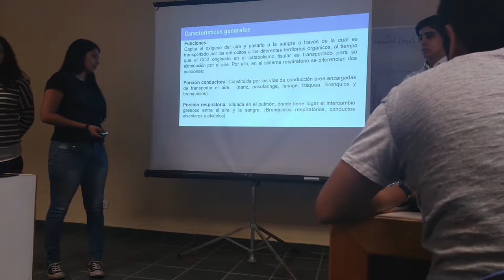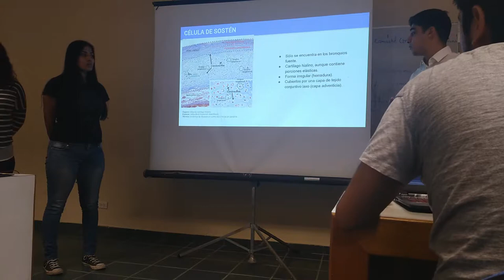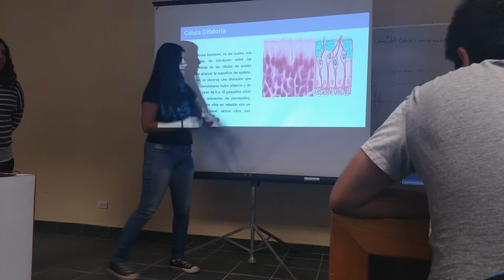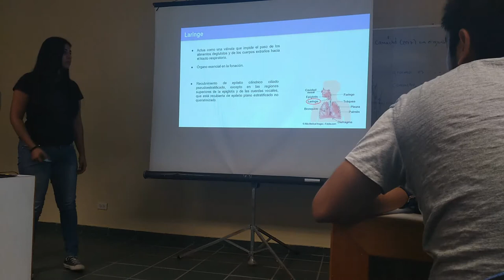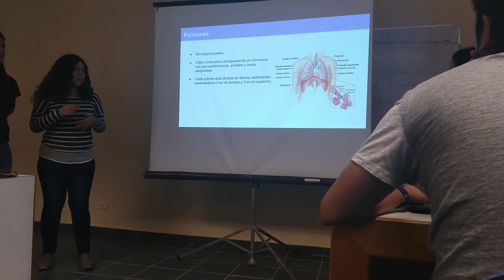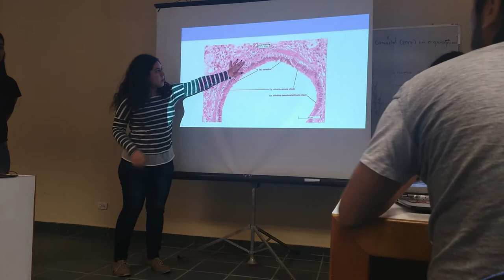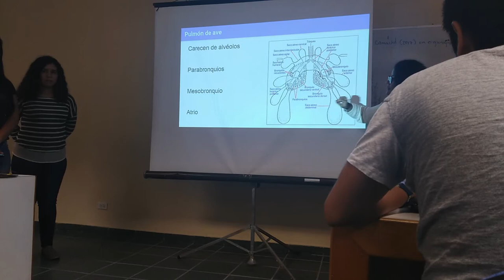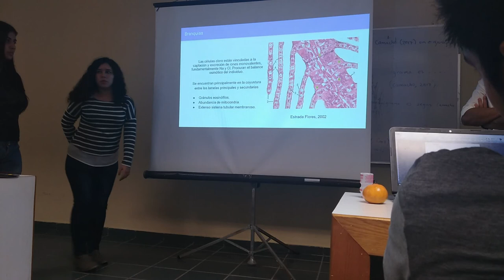Aparato Respiratorio - 17 II Inv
Exposición escolar del tema de aparato respiratorio para el curso de invierno 2017.